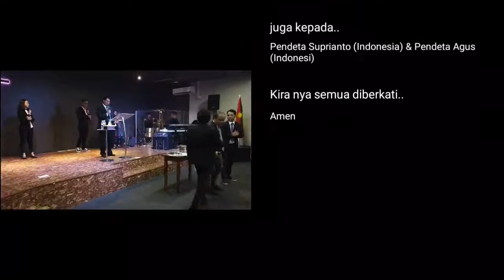Bethany - ibadah petang (11.8.2019)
Nikmati kebaikan Tuhan bersama-sama.

Sila like, Follow dan Share.
TERIMA KASIH
Tuham Memberkati.